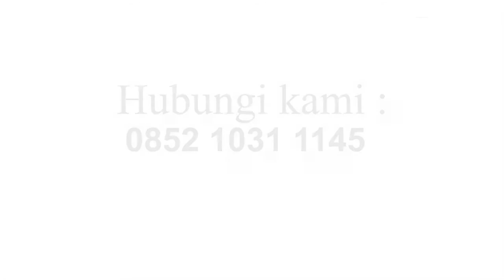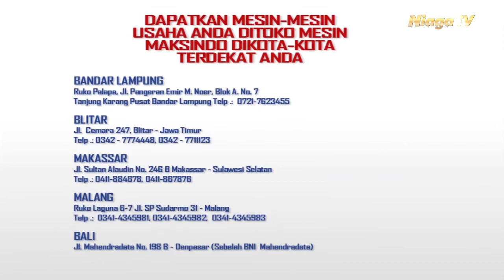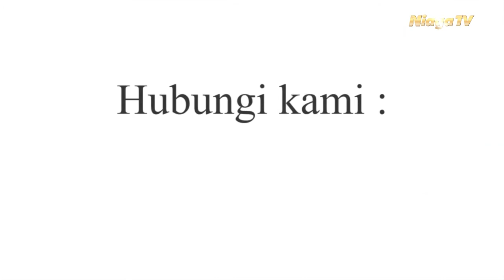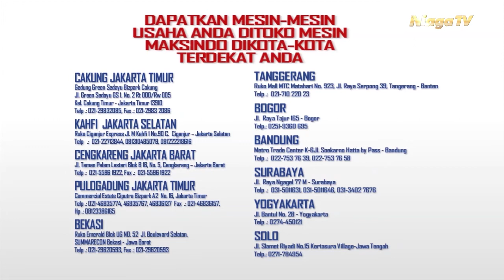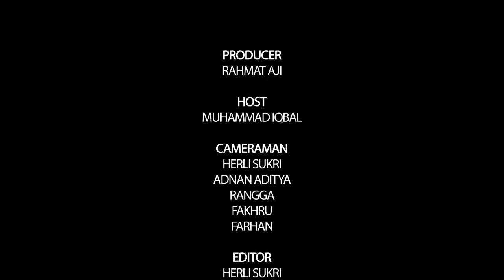Bahagia Tanpa Riba - Riba Dalam Transaksi Online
Bahagia Tanpa Riba, Mari hidup bahagia tanpa riba.

Download Aplikasi Kami di Google Play Store:
"Niaga TV"

Untuk liputan dan iklan hubungi 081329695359,